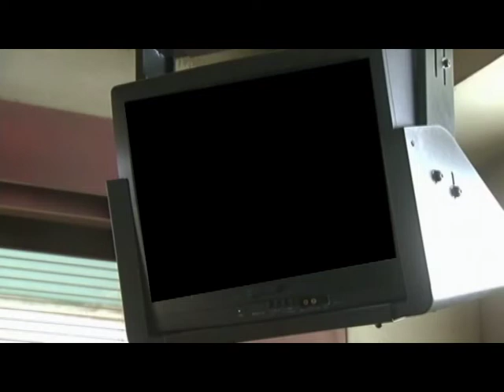Gyaru0 58- Perverts on the train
talking about some perverted incidents that happened in the trains in Japan